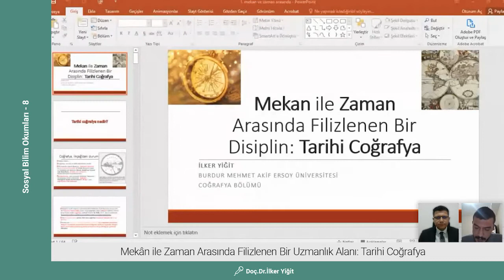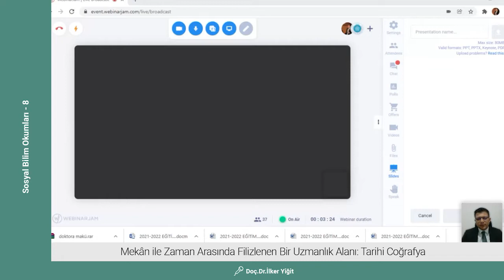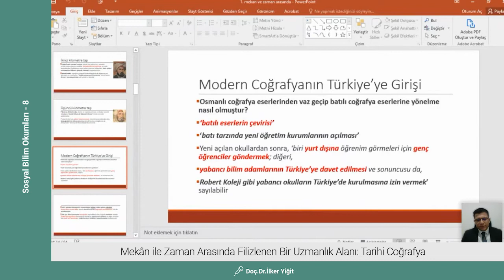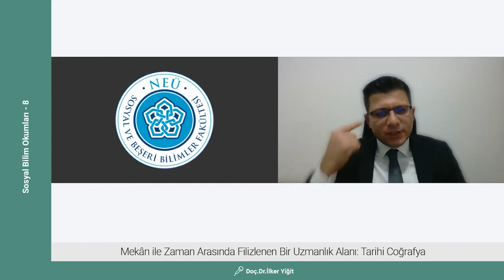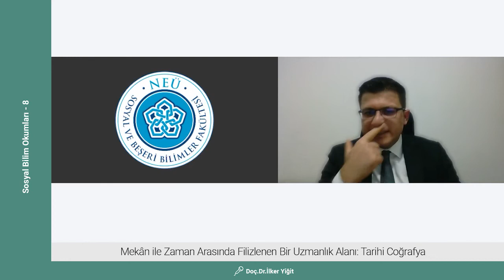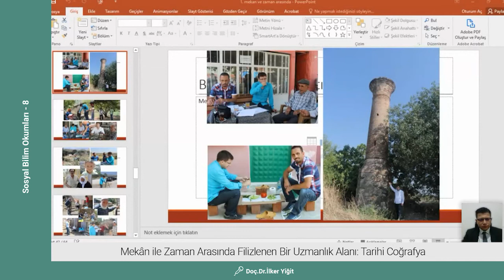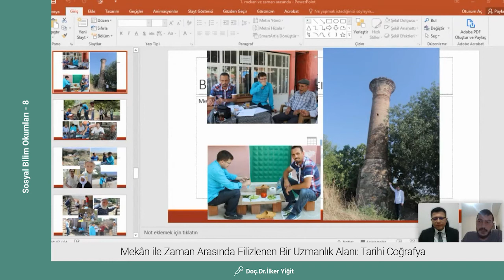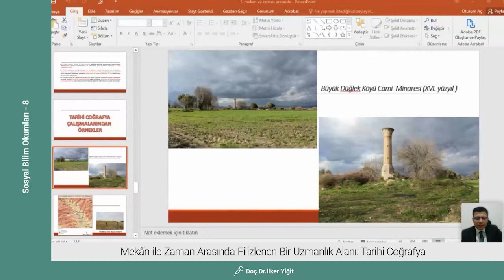Mekân ile Zaman Arasında Filizlenen Bir Uzmanlık Alanı Tarihi Coğrafya